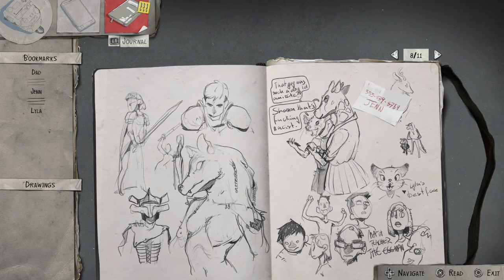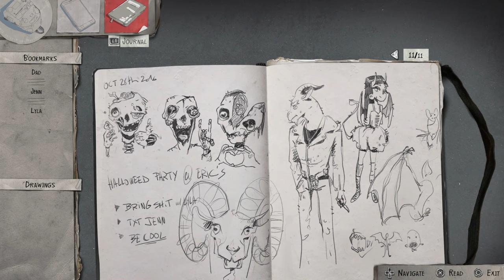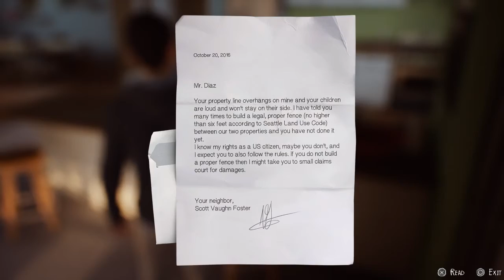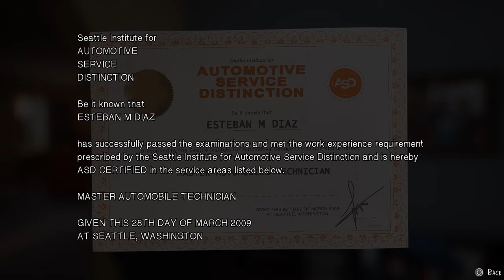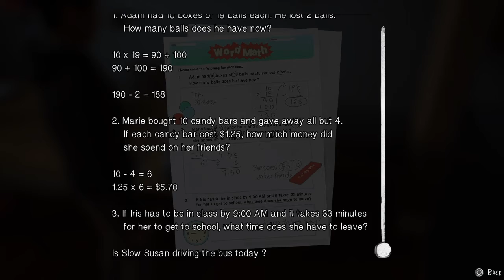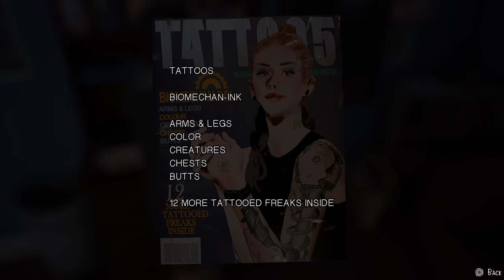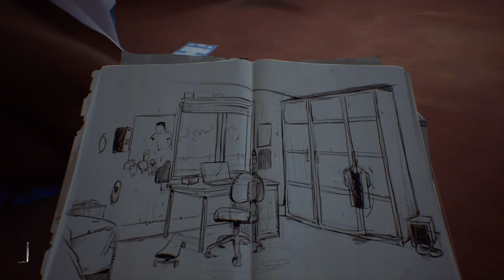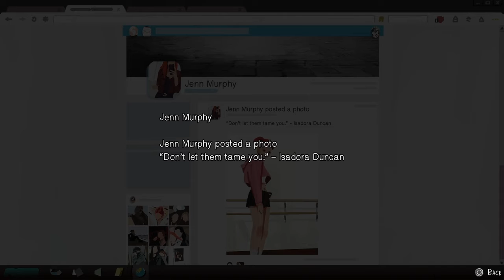Do We Have Powers?!?! - Life Is Strange 2 Episode 1 (Roads)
I hope you guys enjoyed this video if you did then make sure you smash the like button and if you are new to the channel then please hit the subscribe button and turn on my post notifications so you don’t miss a thing!